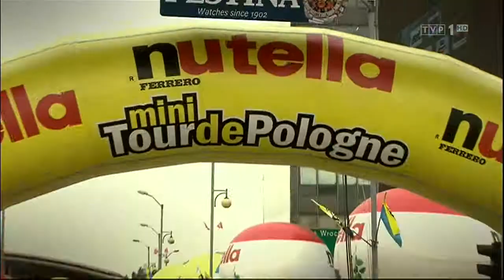NUTELLA MINI Tour de Pologne (14.07.2012)